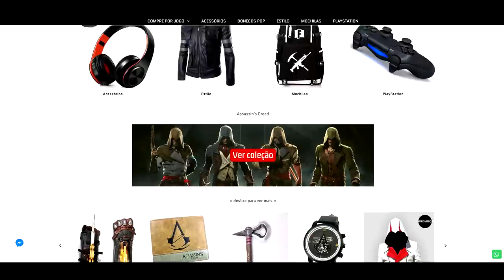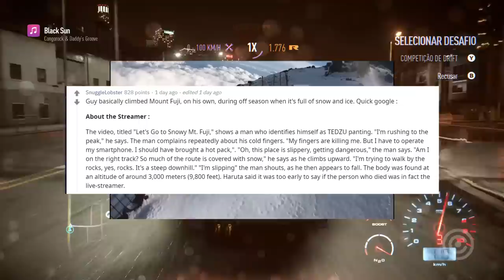Streamer sofre TRAGÉDIA no topo de uma MONTANHA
Entenda a história de um Streamer que sofreu uma tragédia no topo do Monte Fuji durante uma Livestream.